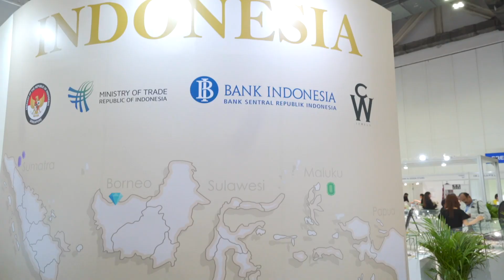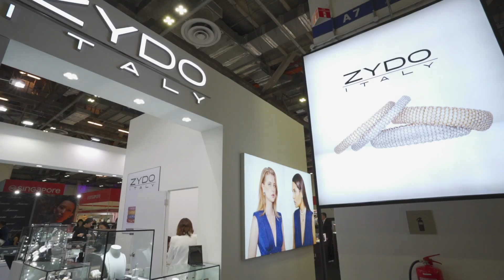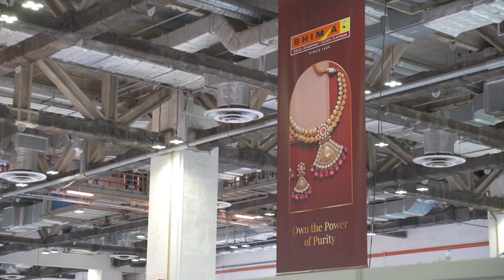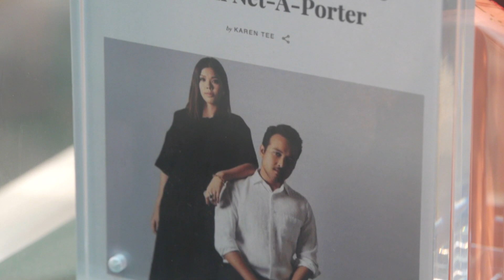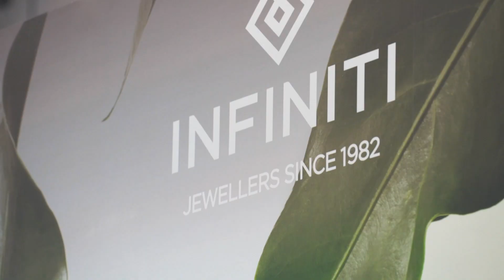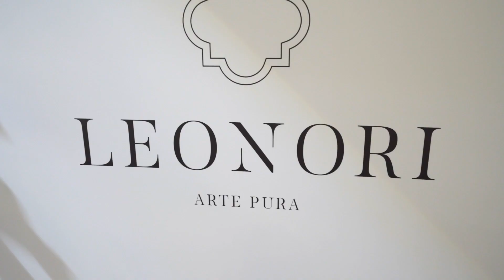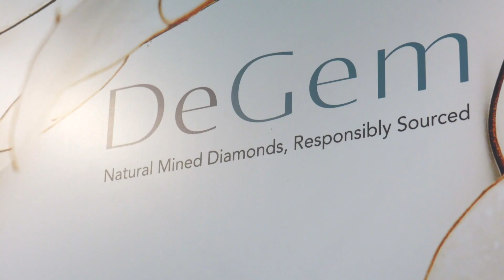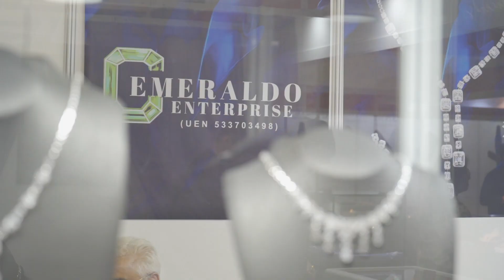Exhibitors at the Singapore International Jewelry Expo 2023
Singapore’s most prestigious and longest-running jewelry show, the Singapore International Jewelry Expo (SIJE) 2023, was held at the Marina Bay Sands Singapore Expo & Convention Centre. This year marked the 18th anniversary of the show and also the largest edition to date. Spanning 8,000 sqm of exhibition floor space, SIJE 2023 played host to more than 280 jewelers, manufacturers and exporters from 28 countries. On display was a grand collection of set jewelry and gemstones in excess of USD 200 million making SIJE the most significant jewelry hub of the region.

SIJE 2023 was co-organised by IEG Asia and Conference & Exhibition Management Services (CEMS) and hosted by the Singapore Jewellers Association (SJA). Indonesia was SIJE 2023's country partner. The show was supported by Community Partners, namely the British Association of Singapore, the International Women’s Federation of Commerce and Industry Singapore, the Singapore Khalsa Association and Peranakan Sayang, as well as supporting associations, the Hong Kong Jade and Jewellery Association and the Singapore Chinese Chamber of Commerce and Industry.